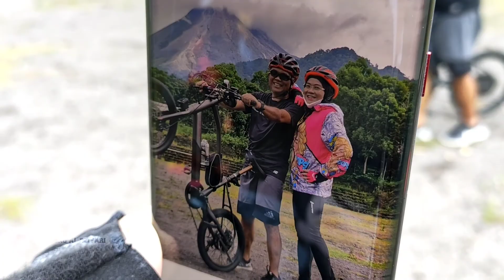Gowes Ring Merapi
Gowes Ring Merapi sambil pantau erupsi dari GOR Kaliurang Pakem Sleman, spot terbaik pantau aktivitas Merapi dari jarak aman